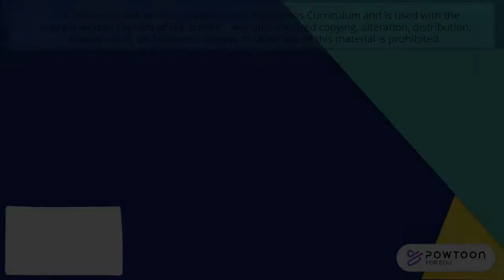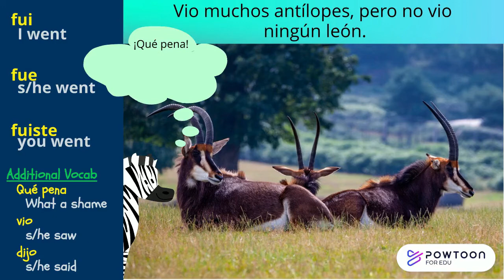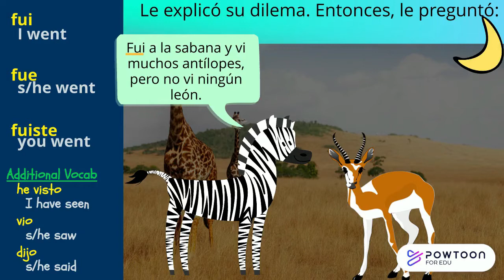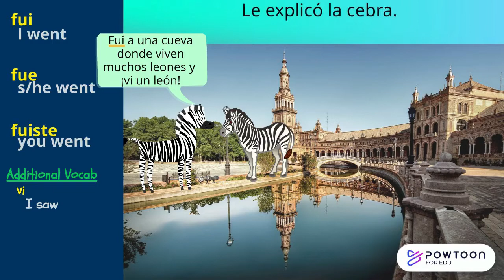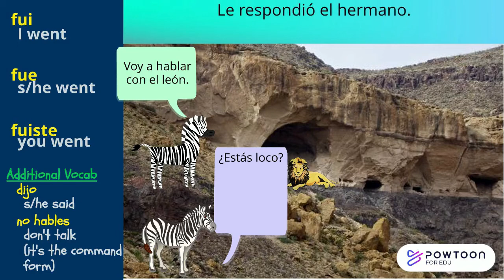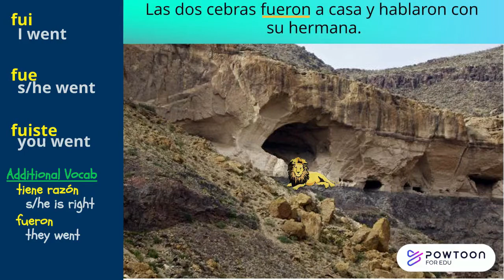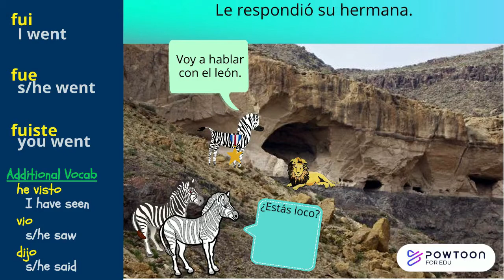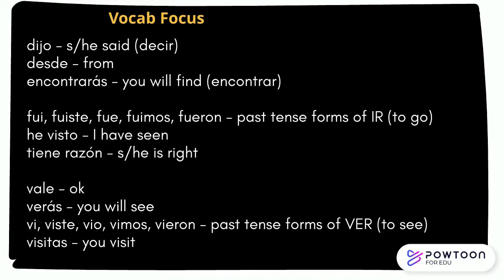La cebra y el leon: SOMOS 2 Unit 1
This is a Spanish story called El leon y el antilope and focuses on the verb ir in the past tense (fui, fuiste, fue, fuimos, fueron).

Voiceover from Fiverr.
Pixabay images:
•  Africa: Image by Gordon Johnson
•  Antelope 1: Image by Clker-Free-Vector-Images
•  African Savannah with antelopes: Image by TheOtherKev
•  Lion: Image by Clker-Free-Vector-Images
•  Antelope house: Image by Alp Cem
•  Second Zebra: Image by OpenClipart-Vectors
•  Third Zebra: Image by OpenClipart-Vectors
•  Hungry Lion: Image by SilviaP_Design from Pixabay